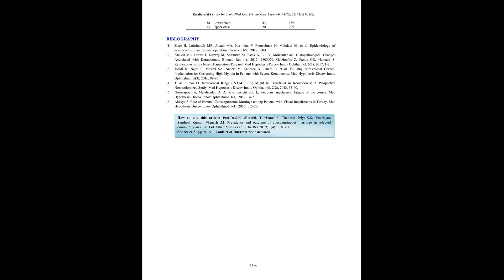IJAMSCR 19 416 1183 1186IJAMSCR | Indexed journal | Best journal | medical journal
Dr.N.Sriram
Editor

To determine the prevalence of consanguineous marriage in our region.To identify the socio economic and demographic determinants of consanguineous marriage. To evaluate prevalence knowledge of couples of impact kind of this marriage.
Methodology
Quasi experiment method used to 100 samples for knowledge about prevalence of consanguineous marriage collected tools for demographic variables
Findings
60% knowledge for prevalence of consanguineous marriage